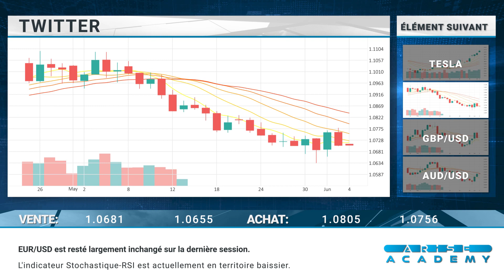Arise Academy FR Revue journalière des marchés 05 06 2023